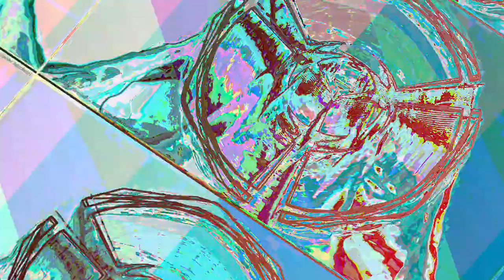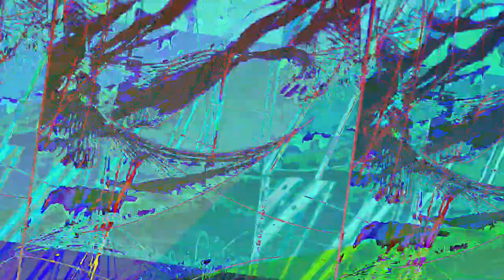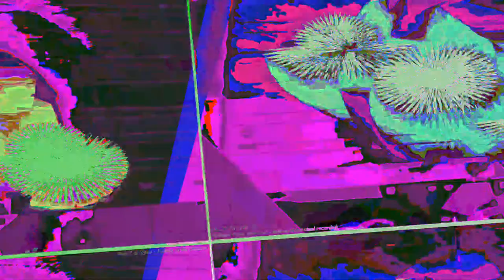[EPILEPSY WARNING] Movie 23 05 05 12h50m04s